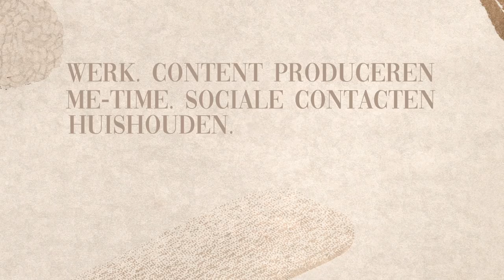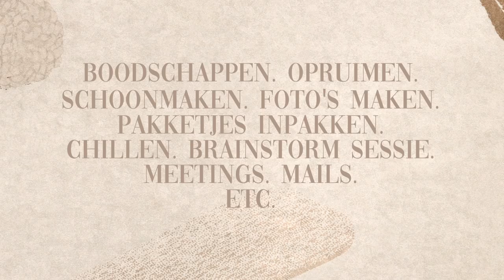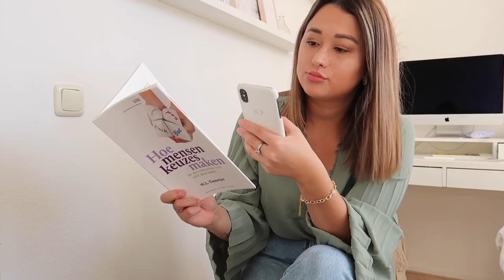TIPS VOOR EEN PRODUCTIEVE PLANNING!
Tips nodig voor een productieve planning? In deze video vertel ik hoe ik het beste uit mijn dag haal.⇣

✨ 𝐒𝐚𝐦𝐞𝐧𝐰𝐞𝐫𝐤𝐢𝐧𝐠𝐞𝐧/𝐜𝐨𝐧𝐭𝐚𝐜𝐭/𝐏𝐑?

✨ 𝐅𝐀𝐐?
Leeftijd: 21 jaar (24 juli ’98)
Camera: CANON EOS 77D & CANON G7X II
Edit programma: Final Cut Pro